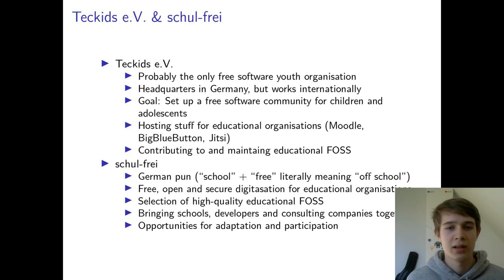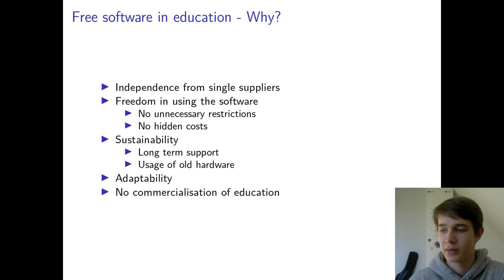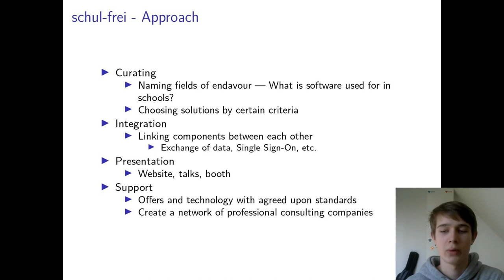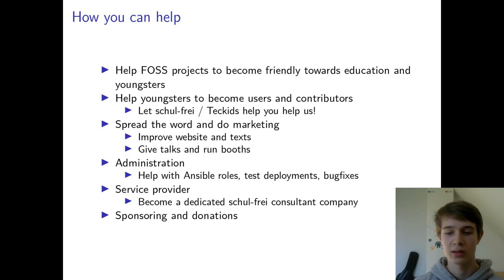schul-frei by Benedict Suska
Lightning Talk FOSSASIA Summit 2021